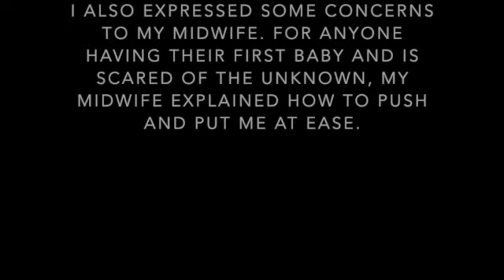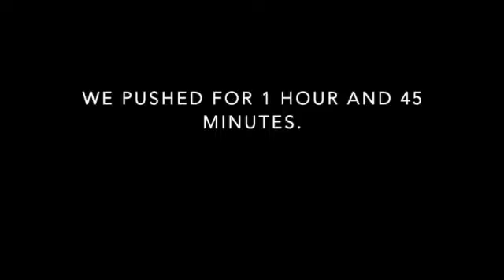POSITIVE BIRTH VLOG | INDUCED LABOR | OUR FIRST BABY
Truly this was a positive experience, and am so happy to have our sweet baby boy💙